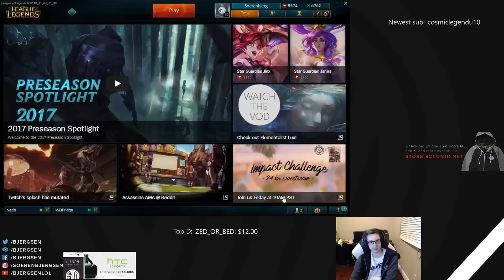TSM Bjergsen & IWDominate - NEW SEASON 7 LEBLANC IS BROKEN - Preseason 7 Flex Queue Highlights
If any streamer would like to have their content removed send us an inbox message or an email.